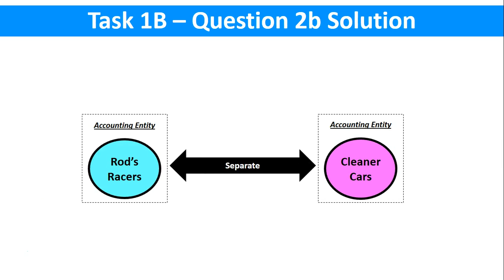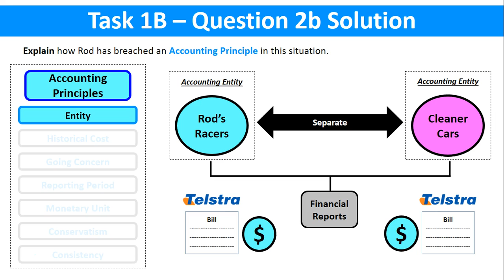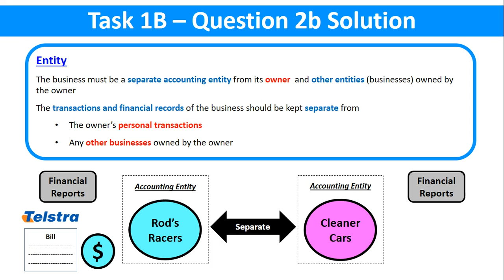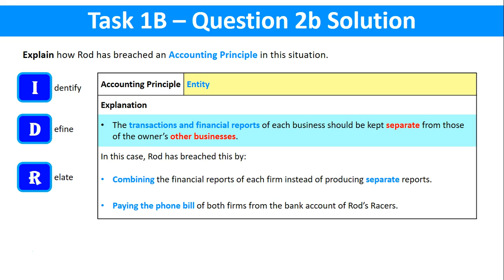Accounting Principles Task 1B - Q2b Solution